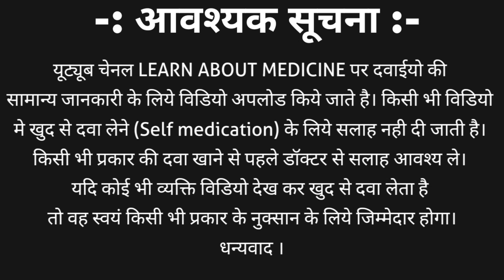कान में खुजली तथा खुश्की की दवा | Ear fungal infection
agar aapke kaan me khujli chalti hai, dard hai irritation rahta hai to es video me batai gyi dva aapke liye faydemad ho sakti hai. dawa ke baare me janane ke liye video dekhe